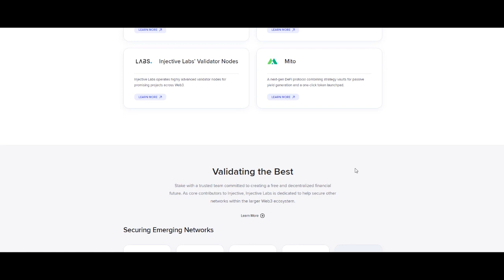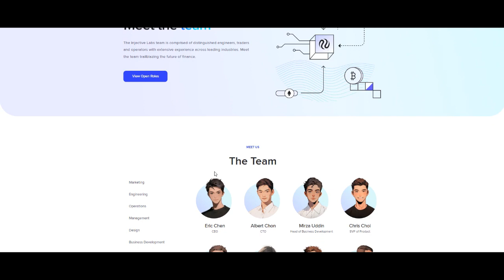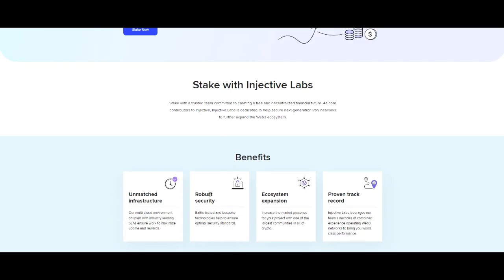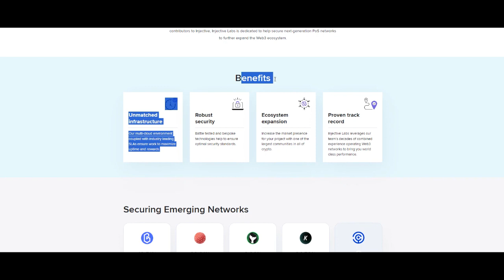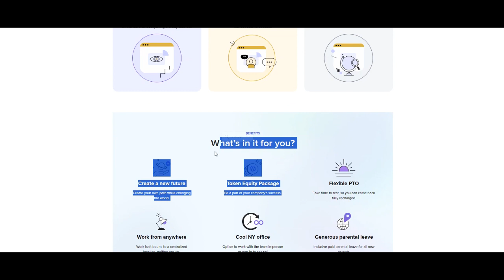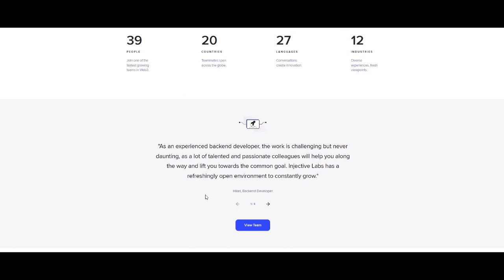Injective Labs - дивовижна команда